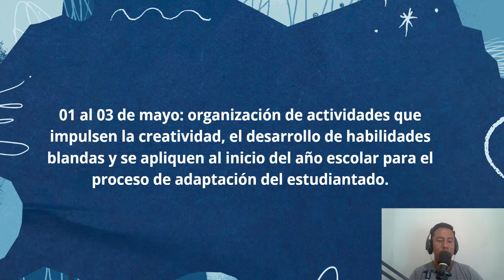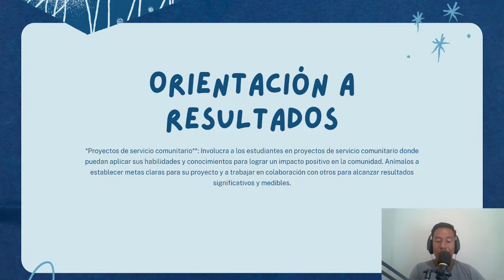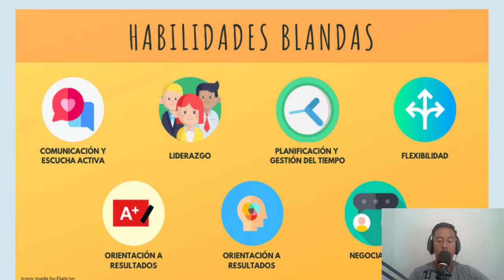ACTIVIDADES para el Inicio de clases: SEMANA de ADAPTACIÓN, desarrollo de HABILIDADES BLANDAS